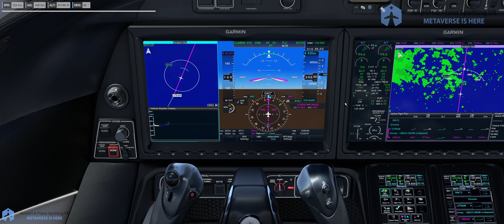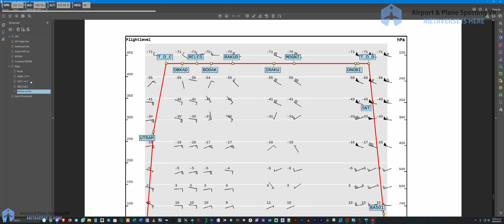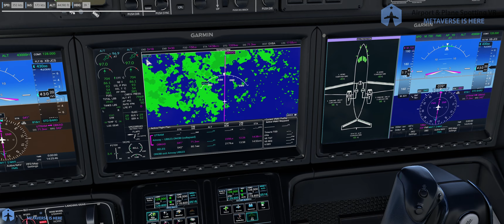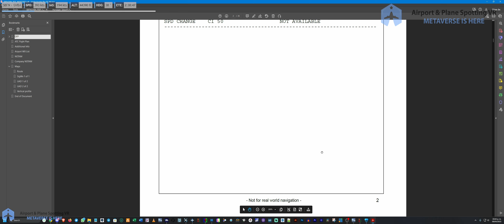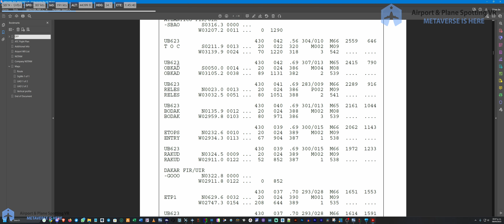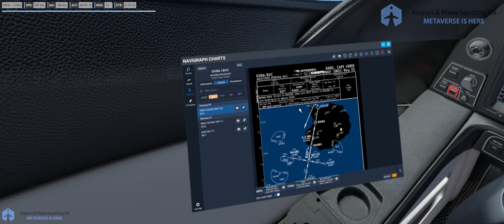Vuelo # 16 Fernando de Noronha (SBFN) - Boa Vista (GVBA) AROUND THE WORLD TOUR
Vuelo # 16 de nuestra vuelta alrededor del mundo. La ruta es la siguiente:

SBFN/12 DCT UTRAM UB623 ONOBI B623 AGTIL UW33 SNT SNT1P GVBA/03

Tiempo de vuelo  3.36 hrs.
Costo directo aproximado si fuese real = $7,886.42 usd.